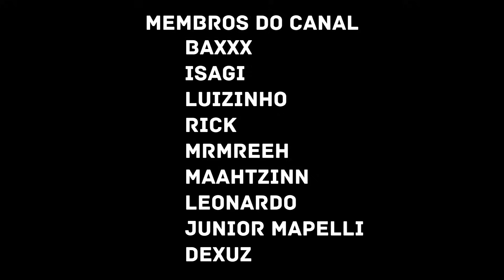Novatroop - Simulacro Perfeito | Kenjaku (Jujutsu Kaisen) | React Música Geek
Simulacro Perfeito | Novatroop | Kenjaku (Jujutsu Kaisen) @NovatroopOfc